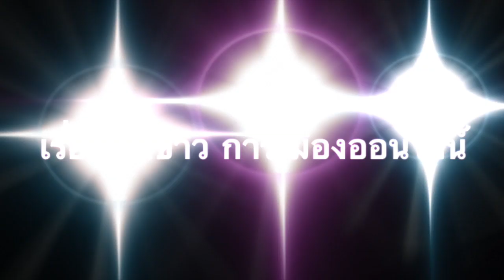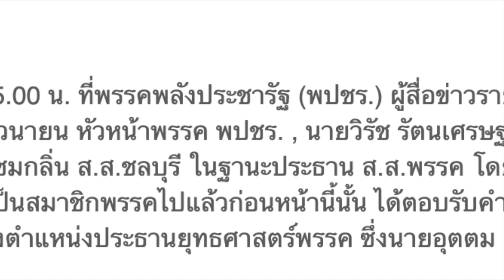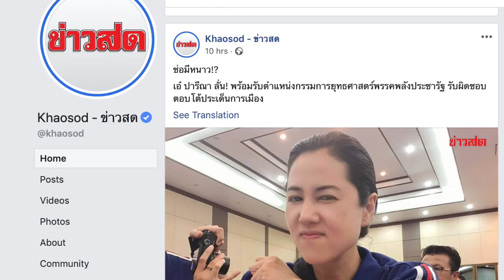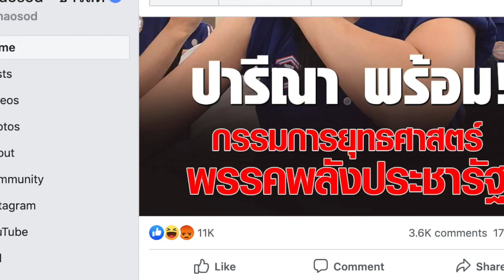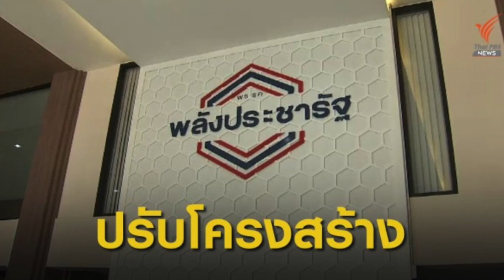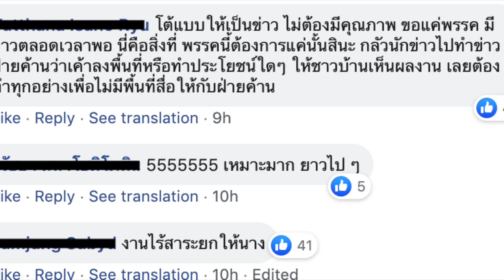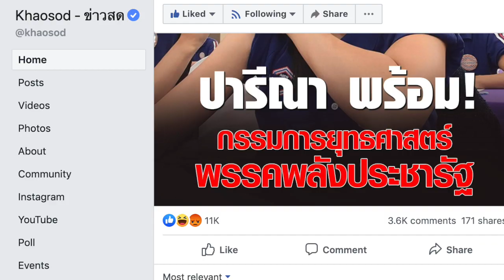ลุงป้อม ตั้ง เอ๋ เรียกแขก งานนี้ถ้าไม่มันส์ ก็อย่างฮาละ!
ป้อม นั่งประธานฯ เอ๋ เป็น กก.ฝ่ายตอบโต้ฯ กก.ยุทธศาสตร์ พลังประชารัฐ!

1.)‘บิ๊กป้อม’ นั่งปธ.ยุทธศาสตร์พปชร. ตั้ง เอ๋-ปารีณา เป็นกก.ทำหน้าที่ตอบโต้โดนโจมตี

2.) .‘บิ๊กป้อม’ รับแล้ว! นั่งปธ.ยุทธศาสตร์พลังประชารัฐ เล็งอุดช่องว่าง-ประสานส.ส.

3.) . Khaosod - ข่าวสด
11 hrs ·
ช่อมีหนาว!?

เอ๋ ปารีณา ลั่น! พร้อมรับตำแหน่งกรรมการยุทธศาสตร์พรรคพลังประชารัฐ รับผิดชอบตอบโต้ประเด็นการเมือง